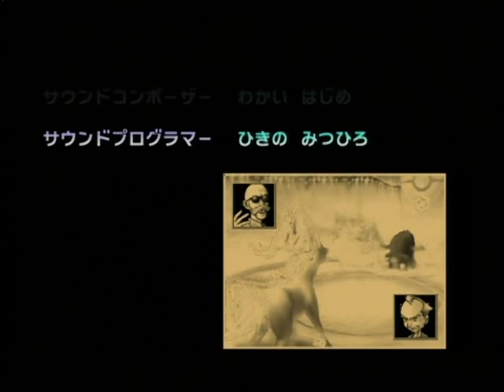ポケモンスタジアム金銀 057